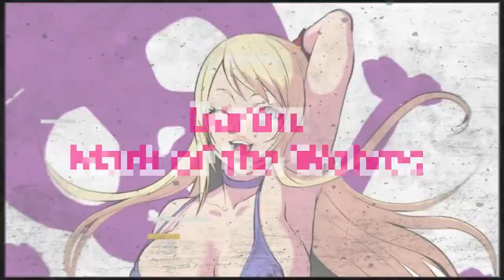Best Fighting PS Vita Games (Random Order)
Best Fighting for PS Vita games list (include that you all can play PSP & PS1 underrated games in adrenaline mode). Carefully handpicked Fighting Game for PS Vita (adreanaline) games to make the best list of all time. (Random Order)

Game List
00:00🥰 Intro
00:06🥰50.Sengoku Otome Legend Battle
00:14🥰49.Fighting Force
00:21🥰48.Injustice: Gods Among Us
00:28🥰47.Phantom Breaker: Battle Grounds
00:35🥰46.BlazBlue: Chrono Phantasma
00:42🥰45.Reality Fighters
00:50🥰44.Guilty Gear XX: Accent Core Plus R
00:57🥰43.J-Stars Victory VS
01:04🥰42.Muramasa: The Demon Blade
01:11🥰41.Dead or Alive 5 Plus
01:20🥰40.Dengeki Bunko: Fighting Climax
01:28🥰39.Divekick
01:36🥰38.One Piece: Burning Blood
01:39🥰37.Skullgirls 2nd Encore
01:50🥰36.Arcana Heart 3 Love MAX!
01:57🥰35.Street Fighter X Tekken
02:04🥰34.Ultimate Marvel vs. Capcom 3
02:13🥰33.PlayStation All-Stars Battle Royale
02:20🥰32.BlazBlue: Continuum Shift
02:28🥰31.Rurouni Kenshin: Meiji Kenkaku Romantan Saisen
02:34🥰30.Dragon Ball Z: Tenkaichi Tag Team
02:42🥰29.Bleach: Heat the Soul 7
02:49🥰28.Kenka Bancho: Badass Rumble
02:57🥰27.Tales of VS.
03:03🥰26.Samurai Shodown Anthology
03:11🥰25.Mortal Kombat
03:18🥰24.Naruto Shippuden: Ultimate Ninja Heroes 3
03:27🥰23.Fate/unlimited codes
03:33🥰22.The King of Fighters Collection: The Orochi Saga
03:40🥰🥰🥰IT'S Chokorēto TIME!!!🥰🥰🥰
04:32🥰21.BlazBlue: Calamity Trigger
04:39🥰20.Guilty Gear Judgment
04:46🥰19.Street Fighter Alpha 3 MAX
04:53🥰18.Tekken 6
05:02🥰17.Dragon Ball Z: Shin Budokai
05:10🥰16.Bleach: Heat the Soul 3
05:16🥰15.Fight Night Round 3
05:22🥰14.Tekken 5: Dark Resurrection
05:32🥰13.Marvel Nemesis: Rise of the Imperfects
05:38🥰12.Viewtiful Joe: Red Hot Rumble
05:46🥰11.Def Jam: Fight for NY
05:53🥰10.Darkstalkers Chronicle: The Chaos Tower
06:00🥰09.Guilty Gear XX
06:07🥰08.Tobal 2
06:15🥰07.Garou: Mark of the Wolves
06:23🥰06.The Last Blade 2
06:29🥰05.The King of Fighters '97
06:38🥰04.Dynasty Warriors
06:43🥰03.STREET FIGHTER ALPHA 2
06:51🥰02.Tekken 2
07:00🥰01.Battle Arena Toshinden

Song: "Head On Collision-Tekken 5 Pachi-Slot"